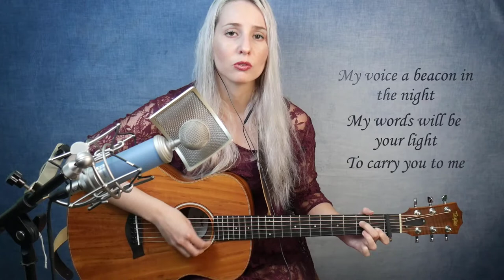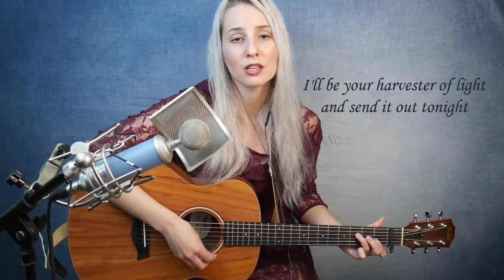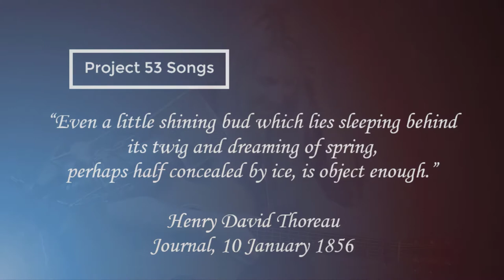Winter Song – Sara Bareilles and Ingrid Michaelson (cover) Victoria Knight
Happy December everyone❄💙 Stay warm and safe☕